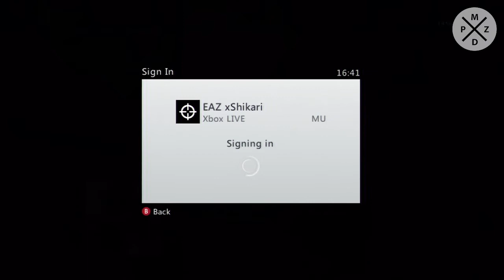MW3 Qu1ckscop3z - VERSUS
Hello and welcome to VERSUS: Looking at menu screens!